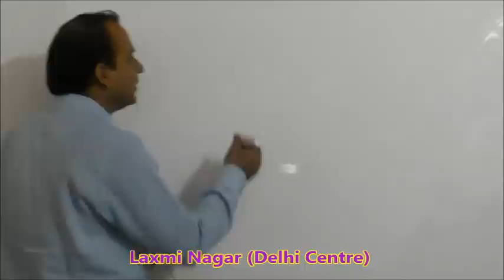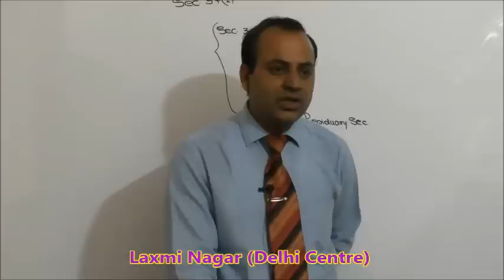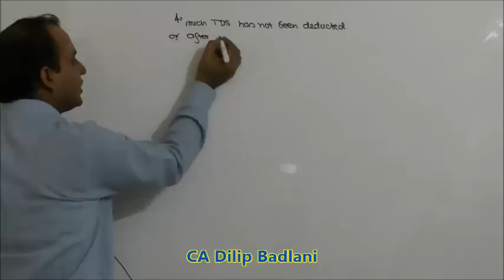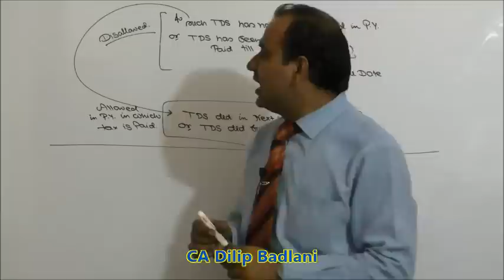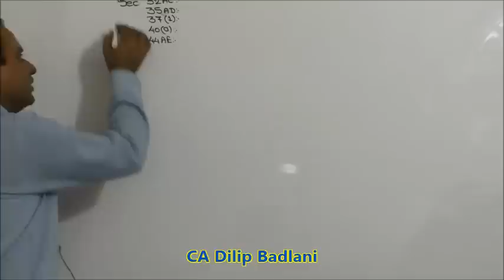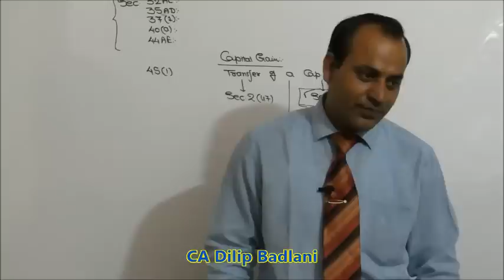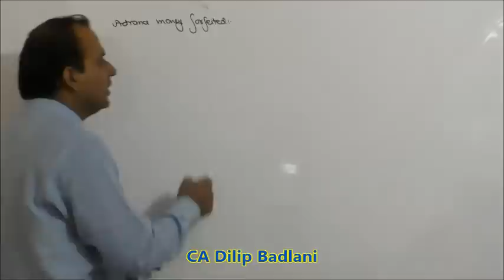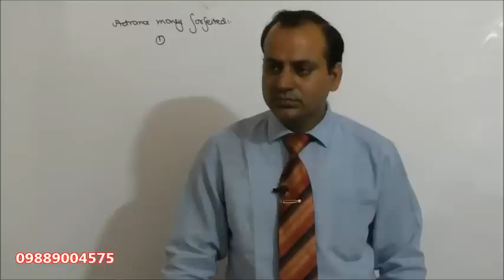Tax : Amendments : AY 15-16 : Lecture 2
To Buy DVDs of CA / CS / CMA call at 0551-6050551